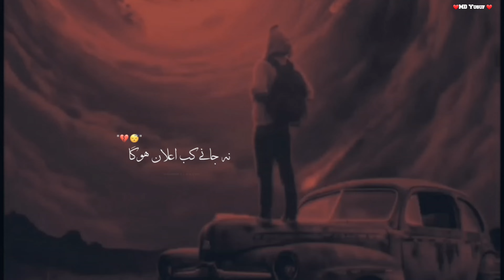Roj ek nayee takaleeph, roj ek naya gam...jaane kab elaan hoga kee mar gae hai ham...2LNE SHAYARI HA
Roj ek nayee takaleeph, roj ek naya gam...
Na jaane kab elaan hoga kee mar gae hai ham...

2 LINE SHAYARI HAM SHAYARI JAAN SHAYARI

Description
jeb may pessay - Parients poetry - Urdu poetry  whatsAap status - Urdu new Poetry 2022